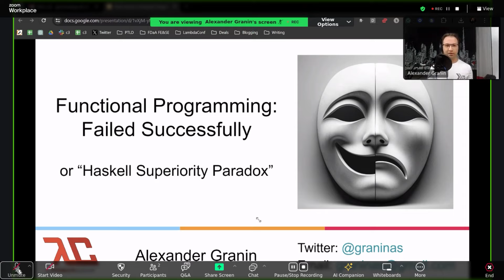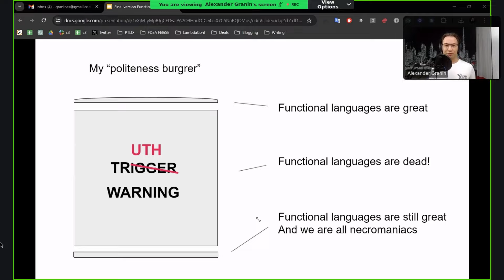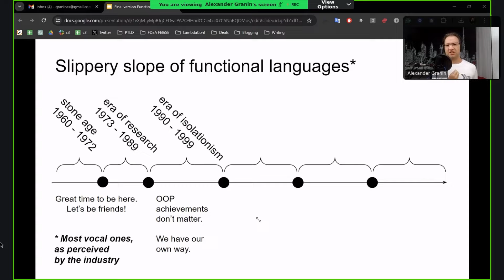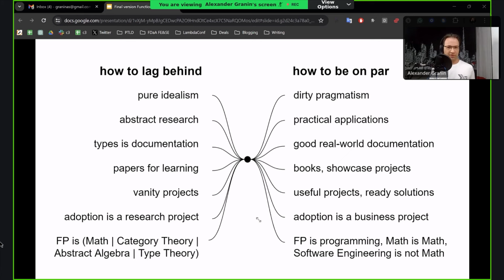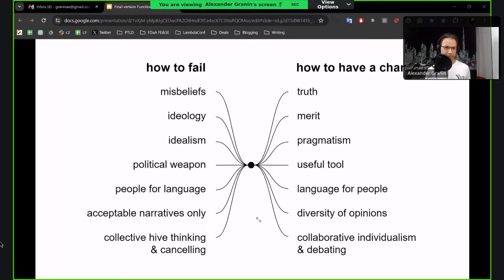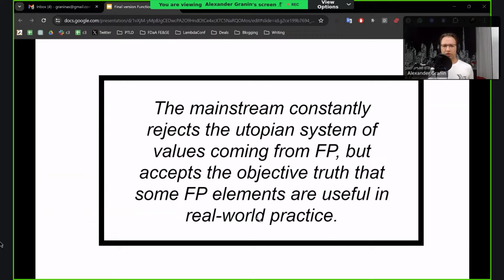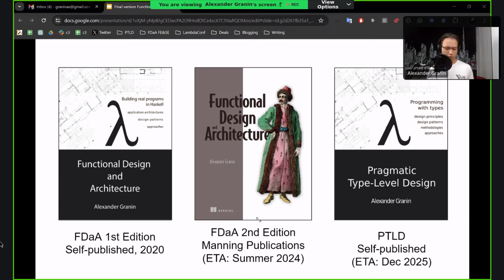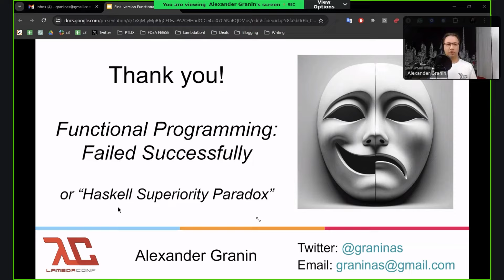Functional Programming: Failed Successfully by Alexander Granin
Functional Programming: Failed Successfully by Alexander Granin at LambdaConf2024

Alexander recently coined a term: "Haskell Superiority Paradox". If this language was so advanced and superior compared to other languages, why didn't we see its wide adoption in the industry? To him, this was a total failure. But the world didn't end on Haskell. There was Scala, there was Clojure, Erlang, F#, OCaml. If we took functional programming (FP) in general, we saw that in reality, functional programming was everywhere. This was a clear trend in C++ last decade, FP was very essential for JavaScript and C#, we saw the rise of Rust, the language that borrowed so much from functional languages. Functional Programming had definitely found its path to the industry.